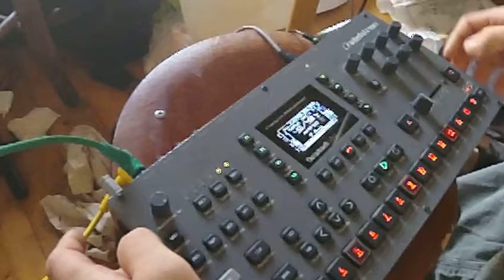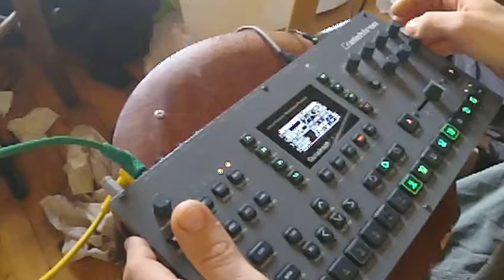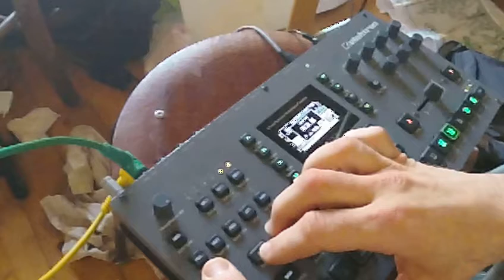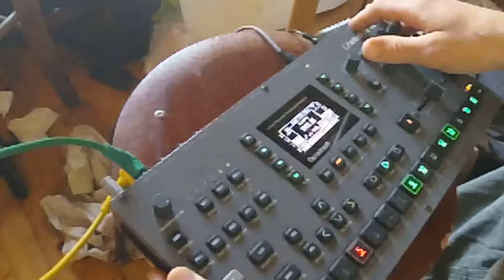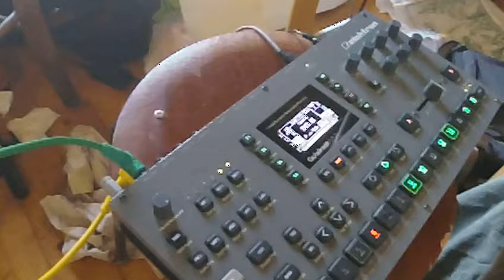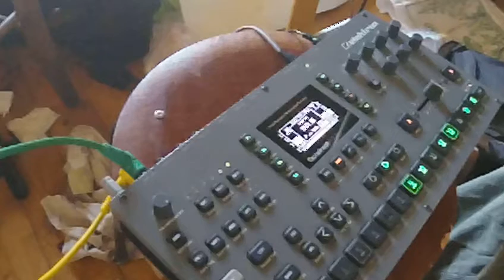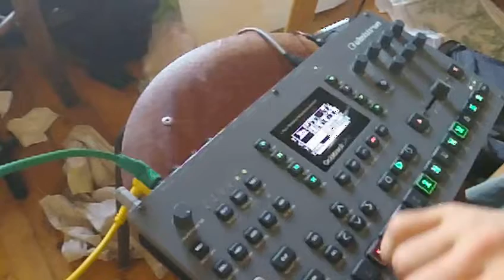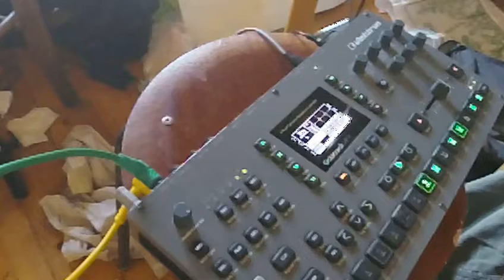Generate_Degenerate_Defragment_Delete_Everything Part 3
"In Dust We Trust: Noise, Dirt & Melodies"

"Aged'n'Mph'd"

"Electronic Escapism - Extracts from the audio diaries"

Alibaba 🇨🇳
Amazon Music
AMI Entertainment
Anghami 🇱🇧
Boomplay 🇳🇬
iHeartRadio
Claro Música
KKBox 🇹🇼
Melon Plus 🇰🇷
Napster
NetEase 🇨🇳
Pandora Plus
Resso
Saavn 🇮🇳
Shazam
Sound Exchange
Tencent 🇨🇳
Tidal